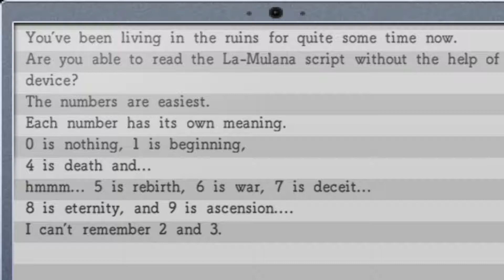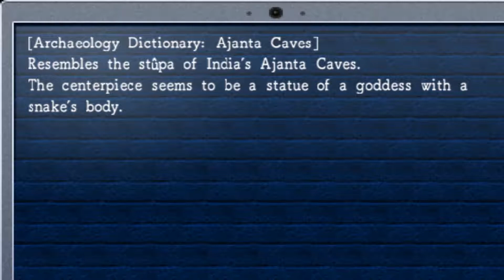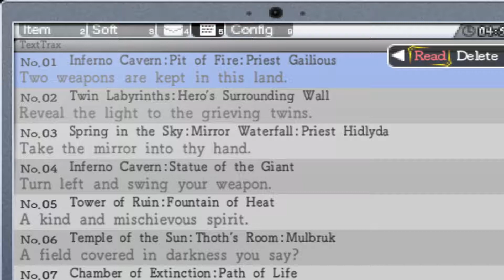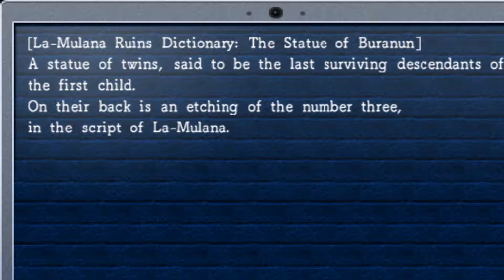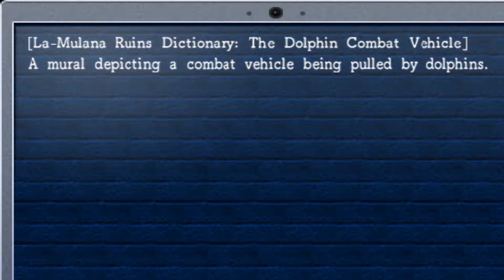La-Mulana - Chapter 15 - Long Forgotten Paths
The professor sat down an thought to himself there has to be a path that he had yet to take. Currently ill equipped to deal with the powerful creatures roaming the halls, his sight turns once again to the Twin's Labyrinth.